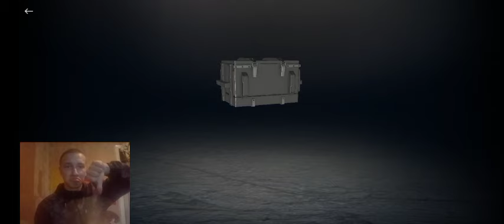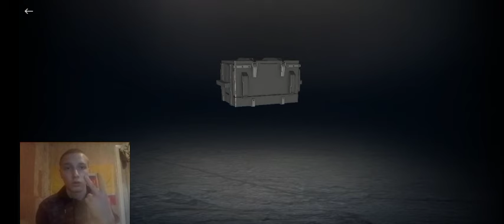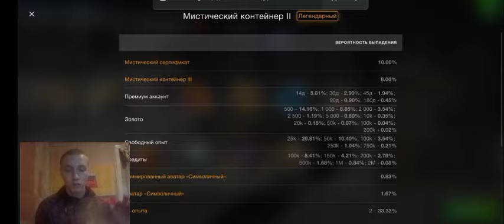Купил набор за 989р 🔥 открытие 12 контейнеров Tanks Blitz |Успей забрать 🔥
blitz plays world of tanks wot blitz tanks blitz Мистический контейнер world of tanks blitz конты собери их все Собери их все мега контейнеры блиц мега контейнеры blitz вот блиц Мега контейнеры Набор успей забрать танк блиц Открытие коллекция контейнеров Ппосто космос